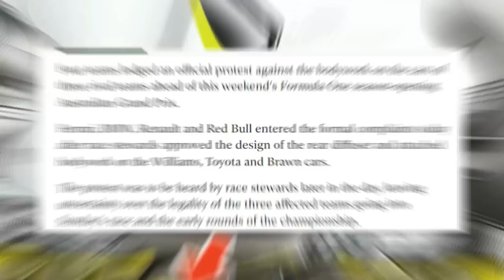The SECRET of the GREATEST Team in Formula 1 History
The majority of us, whether those of us who have been following the sport for some time or even those of us who are new to Formula 1, may be familiar with this Brawn GP story. It starts with the collapse of a struggling team (Honda Formula 1) and the uncertainty of two unlucky drivers (Jenson Button and Rubens Barrichello).

It starts with the two recognizable white and lime-green automobiles lined up in pole and second positions for their very first race. Actually, it's one that starts with more than just those two vehicles.

In this video, I’ll be walking you through just a little bit of why Brawn GP was a team whose history will never be forgotten, and why their experience is a singular one in Formula one history.

🎥  Weekly videos to keep you up to date in the Formula 1 world